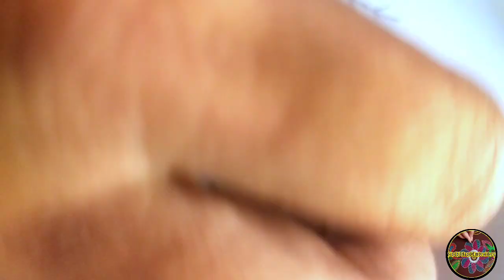Simple Hand Embroidery Basic Kadhai Design Pillow Cover kadhai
beautiful Embroidery Design | sindhi embroidery

More Cross Stitch Videos

green Cloth Short Stitch and Long Stitch Flower Design  | Embroidery stitching

Handmade Rose Flower Design |  | Short Stitch & Long Stitch Design

Handmade Red and Yellow Flower | Embroidery Arts | Short Stitch & Long Stitch Design

Keep watching desi hand Embroidery for more awesome videos.

hath ki kadai
hath ki kadhai ki design
desi hath ki kadai
hath ki karhai, Karni ka tarika
Kamal hath ki kadhai ka design
stitch,new design 2021
new desi  hath ki kadai
nakshi tanka
hand embroidery beautiful flower
simples easy flower
hath ki kadai,kadai,shisha khadai,
hand embroidery make design
 kadai kamal stitch
kadai kamal and ribbed
kadai kamal embroidery,
balochi karhai,
SINDI kadai
kache kadai
Indian kadai
ALL Design Fashion Embroidery
سندھ جو مشہور بھرت
 سندھی کڑھائی
بلوچی کڑھائی
کچھی کڑائی
 انڈین کڑھائی
 آل کڑائی ڈزائین فیشن سب کجہہ سیکنی
دیکنی کو ملی گا اس چینل پے
پلیز میرے چینل کو سبسکرائب کرین
 لائک کرین فیملی اور فرینڈ کو شیئر کرین